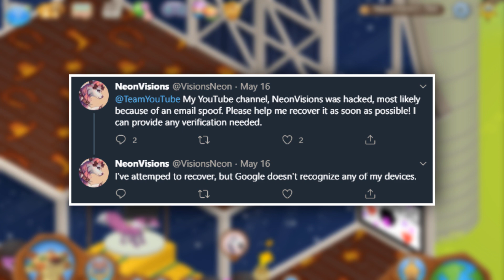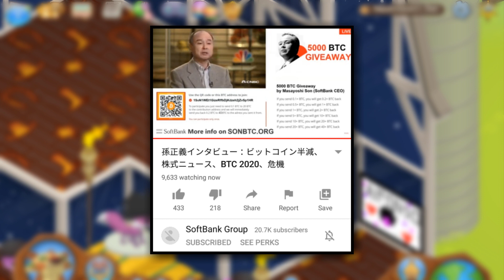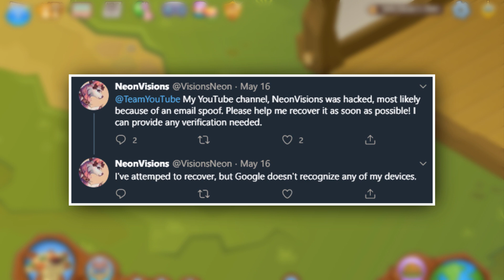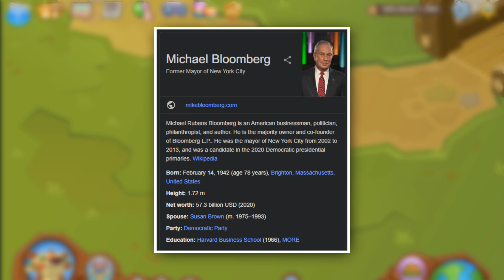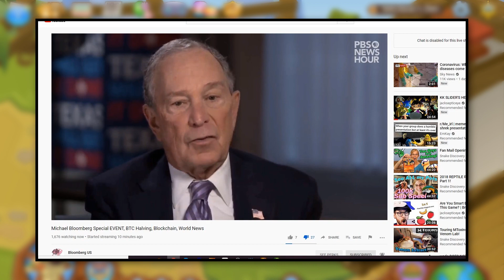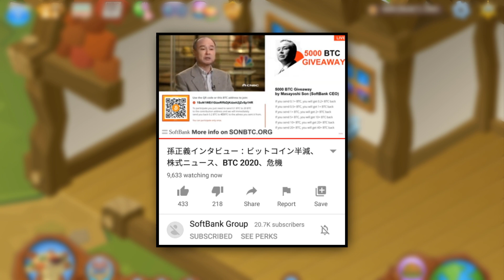Animal Jam YOUTUBERS Are Being HACKED..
A new hack has been going around on Animal Jam and Animal Jam Classic that have caused a bunch of AJ YouTubers to get hacked! In this video I talk about the hack, how it's happening and how to keep your account safe!